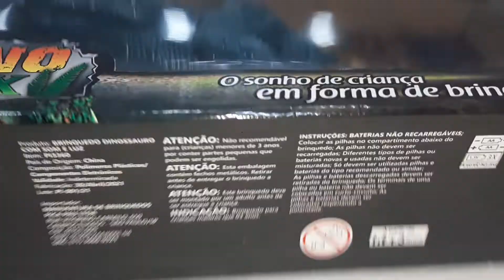Brinquedo Dinossauro Dino Rex Tiranossauro Luz Som Movimento Verde Detalhe Vermelho Pica Pau PI336